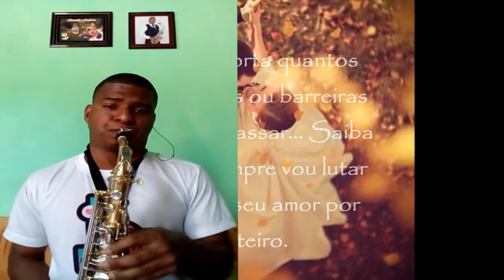Love is Not a Fight "Prova de fogo"(Sax cover) léo do sax.